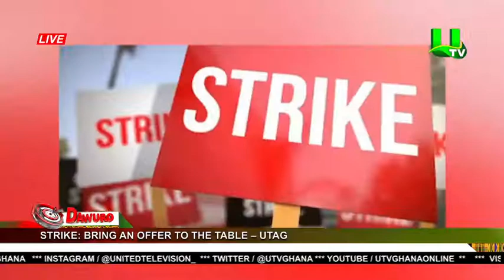Strike: Bring An Offer To The Table – UTAG